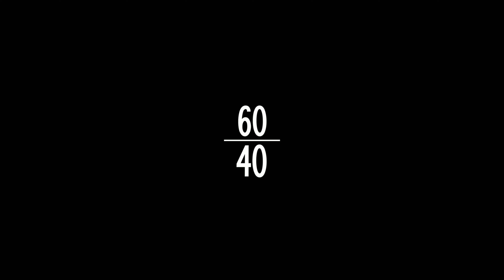60/40/Bad Robot/Warner Bros. Television (2021)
Source: Lisey's Story.